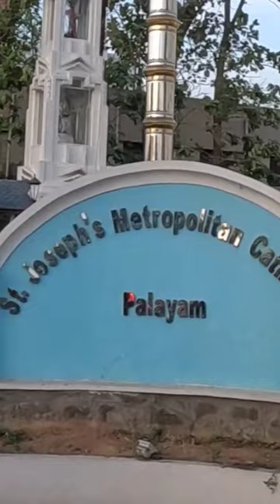St. Joseph’s Latin Catholic Metropolitan Cathedral Palayam Trivandrum Kerala